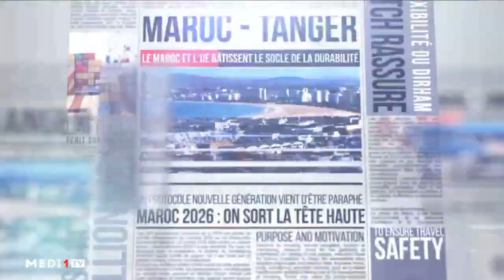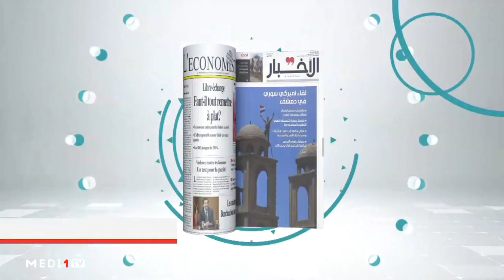Elections du 8 septembre: la participation, premier enjeu des scrutins